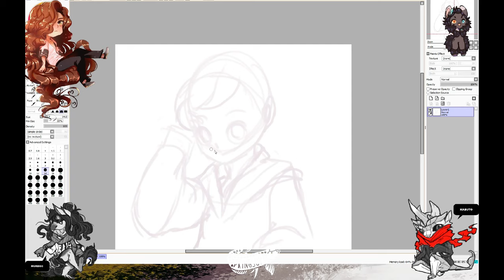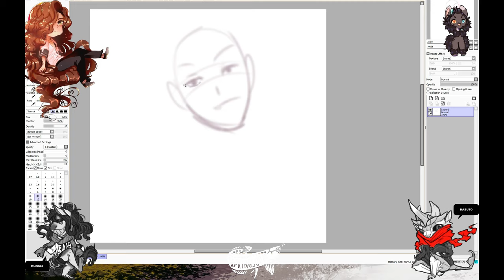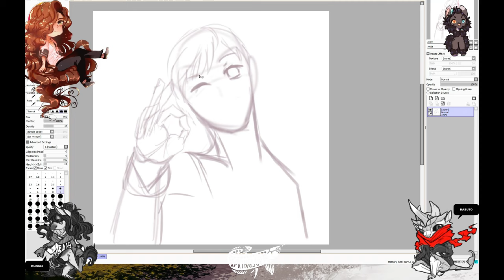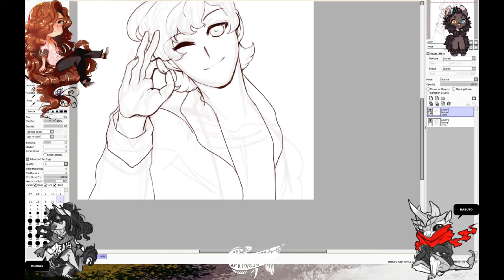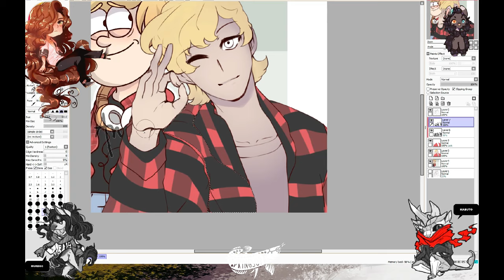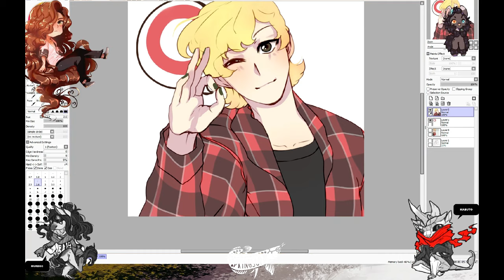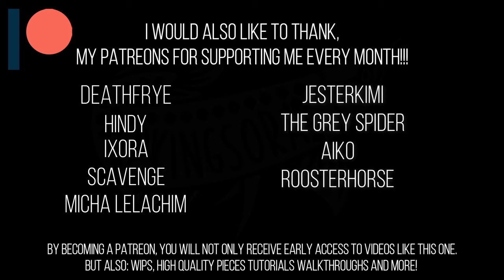SPEEDPAINT - FREEBIE HANDSOME ANIME BOYO ELI ANDY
Discord Freebie/Free art for Andy via Picarto.
This freebie was inspired by a cute anime Meme icon used in my discord server by @Z a V a n n a h - be sure to check them out!

Thank you again for volunteering!

▼ PROGRAMS USED!
► TOOLS
 UGEE Tablet / Huion Tablet

OBS
FILMORA9PRO